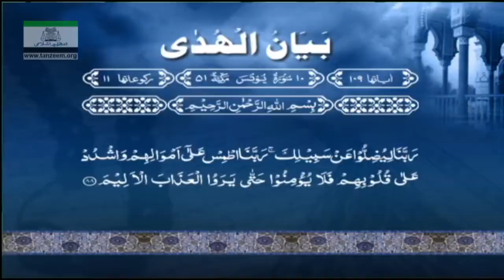(54/114)- Bayan ul Qur'an English- (YUNUS 76 To 109 End) ‼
Bayan-ul-Quran is a series of lectures based on the exposition of the Holy Quran delivered by the eminent religious_(Islamic deen) scholar Dr. Israr Ahmed, who spent forty years of his life actively engaged in reviving the true spirit of Islam. He presented the Quran-Centered Islamic philosophy and worldview, with the ultimate objective of establishing a genuine Islamic State. Bayan-ul-Quran has been listened to globally and appreciated by public and scholars for its intellectual and reality-centric approach towards the understanding of the Holy Quran. We hope these lectures will help you understand the teaching of the Quran with more precision and clarity, and this humble service of Islam will help Dr. Israr Ahmed to get loftier ranks in the Hereafter. Ameen!